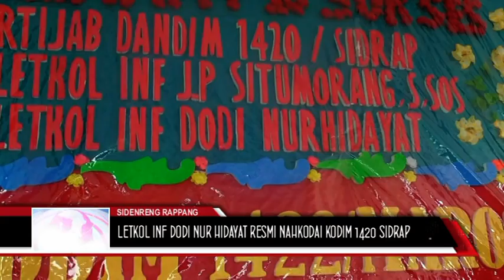LETKOL INF DODI NUR HIDAYAT RESMI NAHKODAI KODIM 1420 SIDRAP (30 DESEMBER 2020)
LETKOL INF DODI NUR HIDAYAT RESMI MEMIMPIN KODIM 1420 SIDRAP/HAL TERSEBUT DITANDAI DENGAN  ACARA SERAH TERIMA JABATAN YANG DIPIMPIN LANGSUNG DANREM 141 TODDOPULI, BRIGJEN TNI DJASHAR DJAMIL, SE.MM DI AULA MAKODIM 1420 SIDRAP KELURAHAN MAJJELLING WATTANG KECAMATAN MARITENGNGAE KABUPATEN SIDRAP, RABU (30/12/2020)
DALAM SAMBUTANNYA, DANREM 141 TODDIPULI MENGATAKAN KEGIATAN INI MERUPAKAN DARI SISTEM PEMBINAAN PERSONEL YANG MENJADI BAGIAN DINAMIKA SUATU ORGANISASI SATUAN ANGKATAN DARAT YANG BERTUJUAN MENINGKATKAN KINERJA SATUAN DALAM RANGKA KEBERHASILAN TUGAS POKOK
SERTIJAB INI SEHARUSNYA DILAKSANAKAN PADA 7 AGUSTUS 2020 YANG LALU SECARA SERENTAK DI KOREM 141 TODDOPULI, NAMUN DIKARENAKAN PEJABAT BARU SEDANG MELAKSANAKAN PENUGASAN SEHINGGA PELAKSANAAN SERTIJAB BARU DI LAKSANAKAN HARI INI//
DALAM KESEMPATAN TERSEBUT, BRIGJEN TNI DJASHAR DJAMIL  MENGATAKAN SELAKU PRIBADI DAN SEBAGAI KOMANDAN KOREM 141 TODDOPULI IAMENYAMPAIKAN TERIMAKASIH DAN PENGHARGAAN YANG SETINGGI-TINGGINYA KEPADA LETKOL INF J.P. SITUMORANG,S.SOS YANG SUDAH MELAKSANAKAN TUGAS SEBAGAI DANDIM 1420 SIDRAP DENGAN BAIK,PENUH DEDIKASI, TULUS DAN IKHLAS.
SELAMAT JALAN DAN SELAMAT BERTUGAS DITEMPAT YANG BARU SEBAGAI WAASPERS KODAM XIV HASANUDDIN DISERTAI HARAPAN SEMOGA KEBERHASILAN SENANTIASA MENYERTAI BESERTA KELUARGA//
SELANJUTNYA KEPADA DANDIM 1420 SIDRAP YANG BARU, LETKOL INF DODI NUR HIDAYAT IA MENGUCAPKAN SELAMAT ATAS KEPERCAYAAN DAN KEHORMATAN YANG DIBERIKAN PIMPINAN ANGKATAN DARAT
IA PUN  YAKIN DAN PERCAYA DENGAN BERBEKAL WAWASAN DAN KEMAMPUAN YANG DIMILIKI AKAN MAMPU MENGEMBAN TUGAS YANG DIBERIKAN OLEH NEGARA DENGAN SEBAIK-BAIKNYA//
TERLIHAT DALAM KEGIATAN TERSEBUT, PELAKSANAAN SERTIJAB DANDIM 1420 SIDRAP DILAKSANAKAN DENGAN TETAP MENERAPKAN PROTOKOL KESEHATAN//